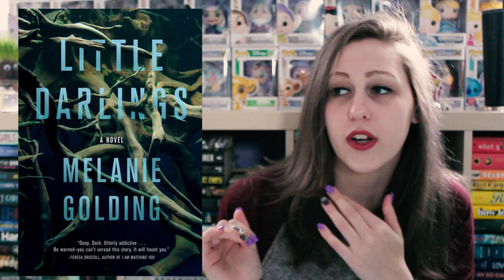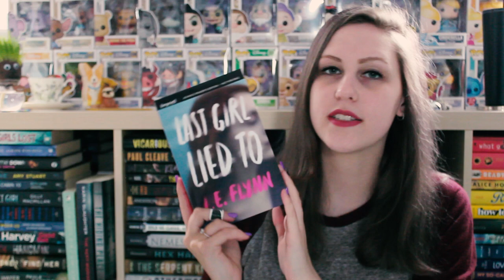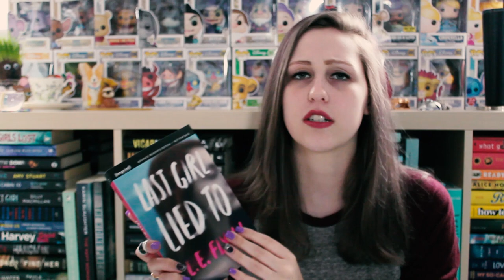MOST ANTICIPATED NEW RELEASES | APRIL 2019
The Books:
- How (Not) to Ask a Boy to Prom by S. J. Goslee